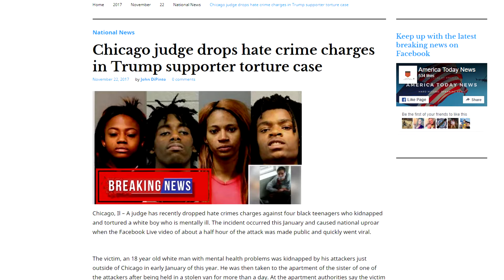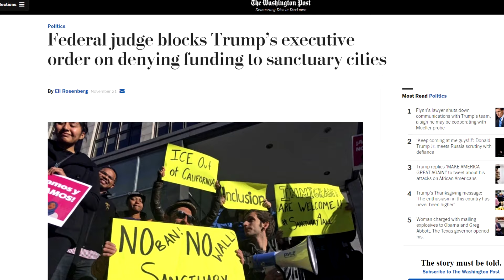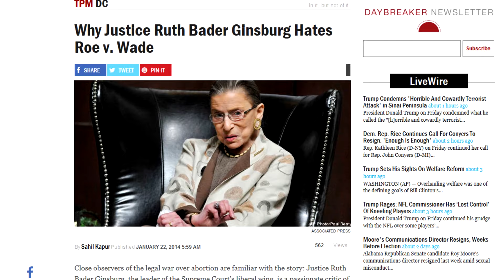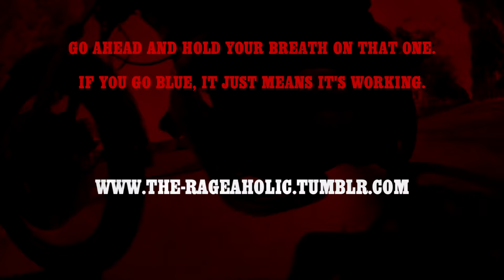The Stench from the Bench: A Rant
Spend Black Friday roasting some Black Robes with me, won't you?